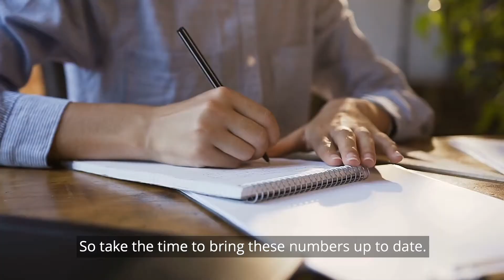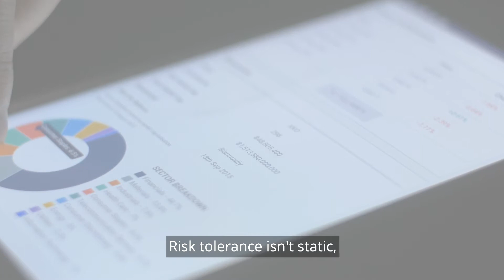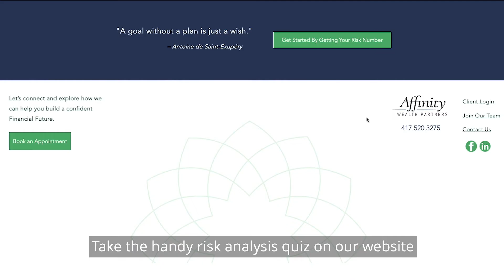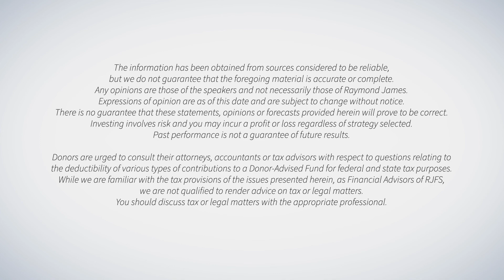6 Top Financial Resolutions for 2021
At Affinity Wealth Partners, we have 6 really important financial resolutions that are easy to implement and can benefit your financial well-being for years to come.